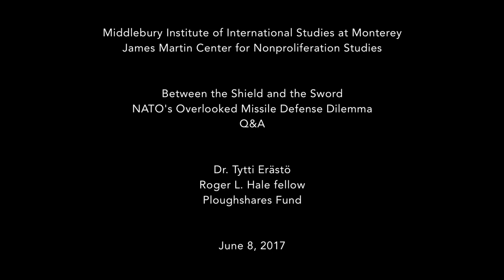Q&A: Between the Shield and the Sword: NATO's Overlooked Missile Defense Dilemma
Speaker: Dr. Tytti Erästö, Roger L. Hale fellow at Ploughshares Fund.